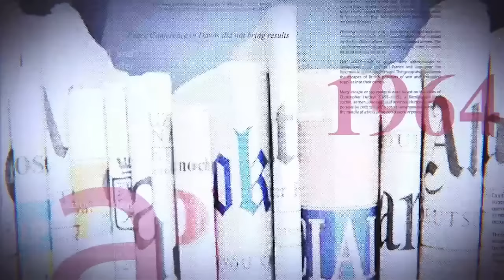URGENT !!! STÉPHANE MBOMBO TRÈS ÉNERVÉE : VOICI LES VRAIES RAISONS DE SA DÉMISSION DU GOUVERNEMENT